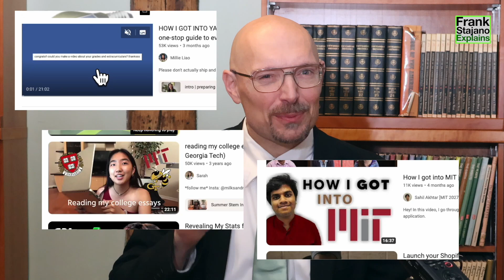Tips for a Master in Machine Learning at a top university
Tips for computer science graduates who want to get admitted into a selective graduate degree in Machine Learning at a prestigious university (like Cambridge).
What parts of your master degree application really matter to secure an interview at a prestigious university? Successful applicants need to know what professors actually look for.